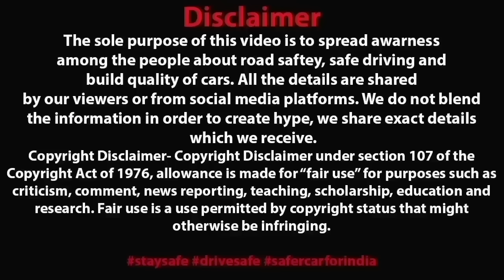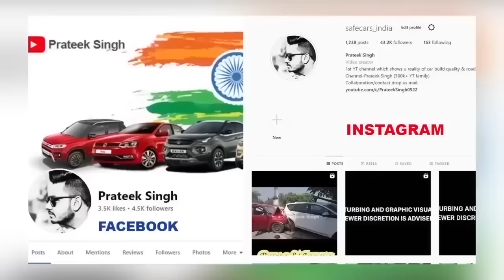LIVE MERCEDES G - WAGON & AUDI RACE GONE WRONG AT 200 KMPH 😱 DRIVER ARRESTED